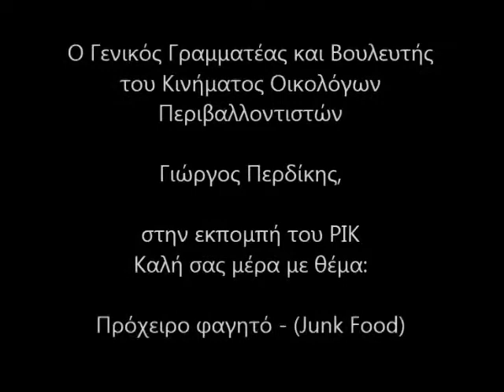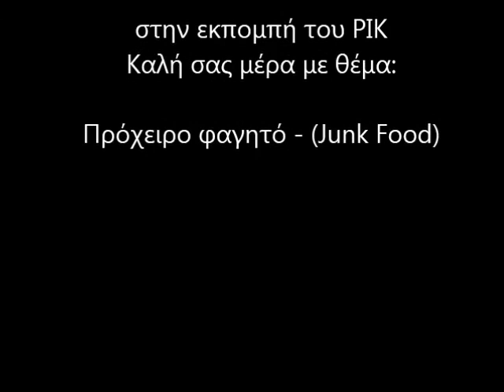Οικολόγοι: Ο Γιώργος Περδίκης μιλά για το Πρόχειρο Φαγητό - Junk Food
Οικολόγοι: Ο Γιώργος Περδίκης μιλά για το Πρόχειρο Φαγητό - Junk Food στην εκπομπή του ΡΙΚ Καλή σας μέρα.

ΚΙΝΗΜΑ ΟΙΚΟΛΟΓΩΝ ΠΕΡΙΒΑΛΛΟΝΤΙΣΤΩΝ